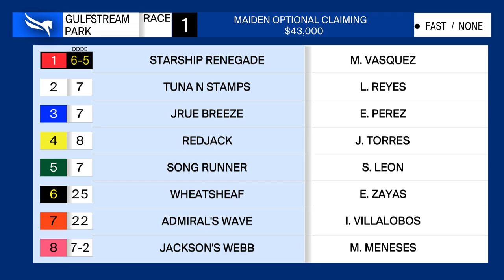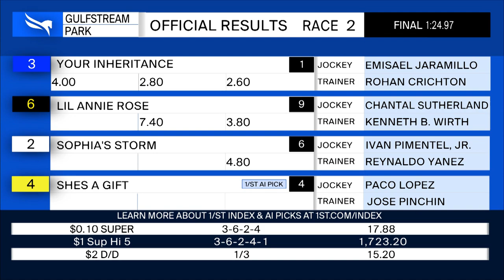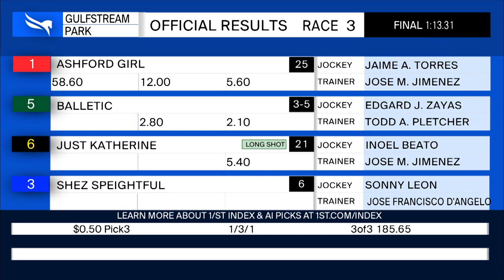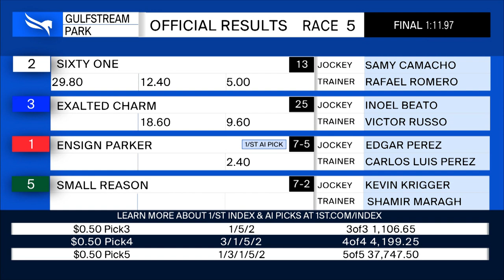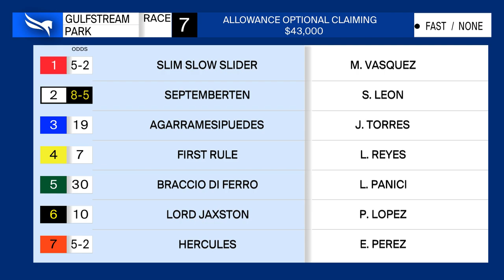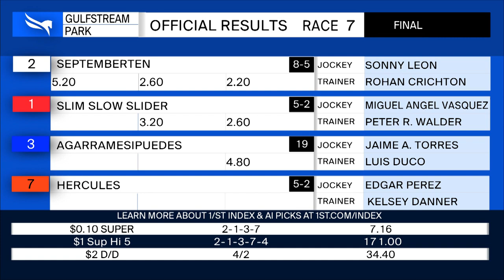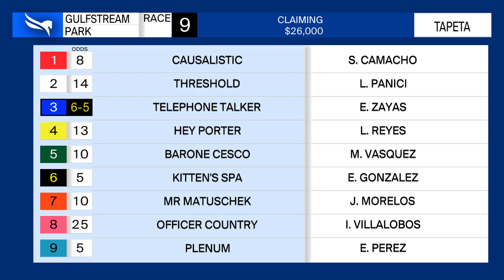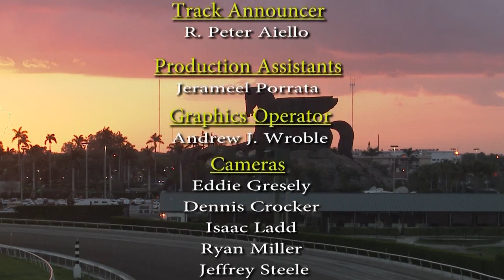Gulfstream Park Replay Show | November 18, 2022